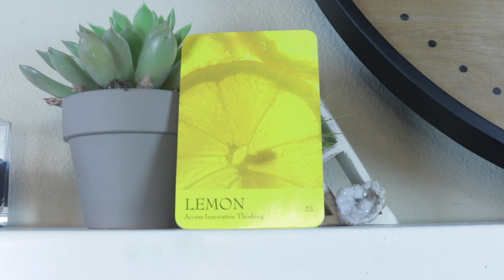Angel Daily Message May 22, 2020